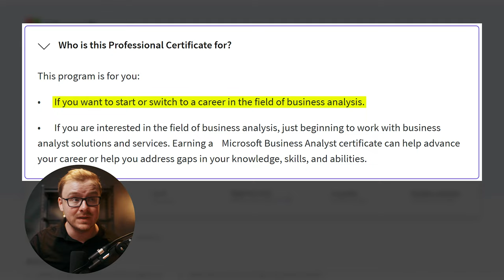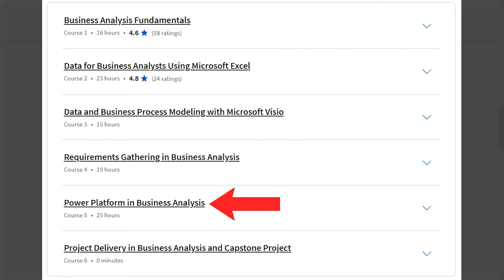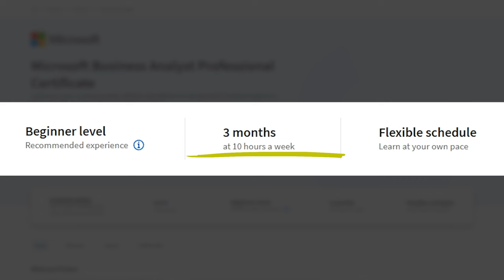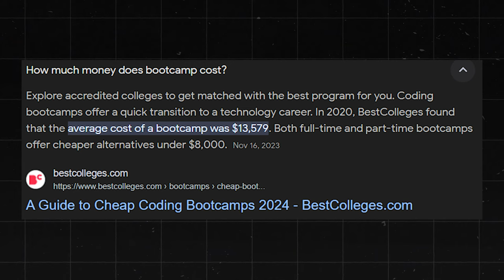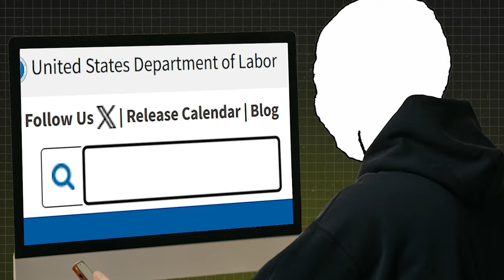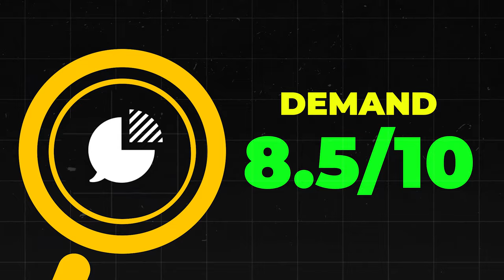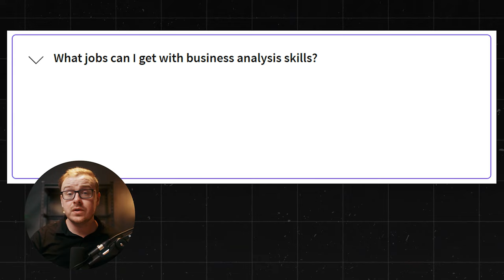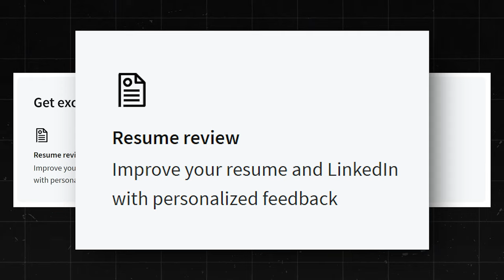Is The Microsoft Business Analyst Professional Certificate ACTUALLY Worth It?